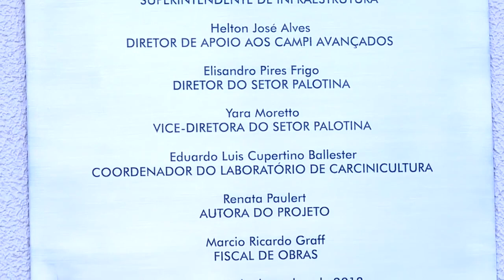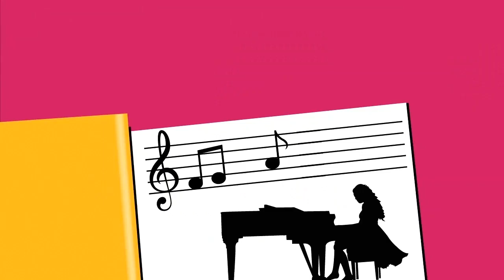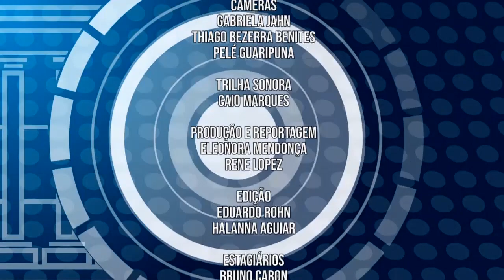UFPR Notícias (14/12/18)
Confira as novidades da Universidade Federal do Paraná:

0:32 Setor Palotina inaugura laboratório para criação de camarões de água doce
4:33 UFPR firma acordo com Hospital de Marechal Cândido Rondon
6:58 Jornada de 30h é tema de audiência pública na próxima semana
7:42 Seminário debate educação em direitos humanos
10:46 Proec promove lançamento da oitava edição do Caderno de Ensaios TOM
11:32 Agenda Cultural